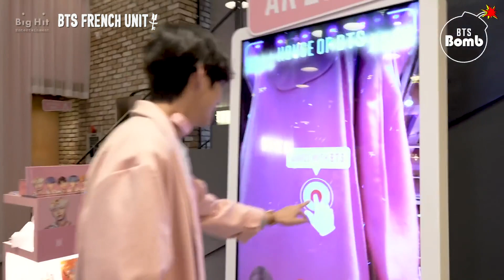VOSTFR_[BANGTAN BOMB] Dance With BTS @ BTS POP-UP : HOUSE OF BTS - BTS (방탄소년단)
Les membres découvrent l’un des équipements mis en place pour les ARMYs à leur POP-UP STORE : HOUSE OF BTS !  🎶✨😚

Nous vous souhaitons un excellent visionnage ! 💜

This video does not belong to us. We only subtitle it in French. It is a non-profitable, educational and/or personal use tips the balance in favor of a fair.